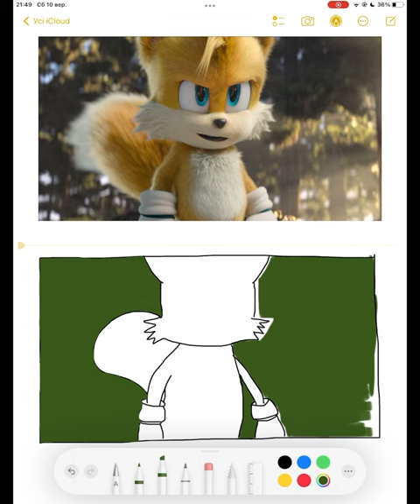Bad Painting | Sonic the Hedgehog 2 | Їжак Сонік 2 (2022)